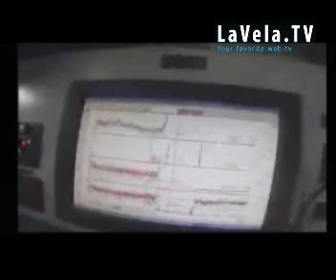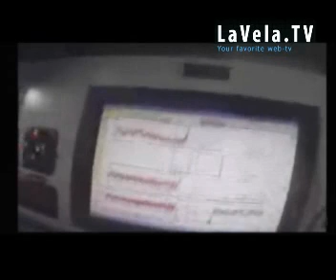Ecover disalbera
Poco dopo aver preso il comando della regata lo skipper di Ecover Mike Golding ha disalberato.